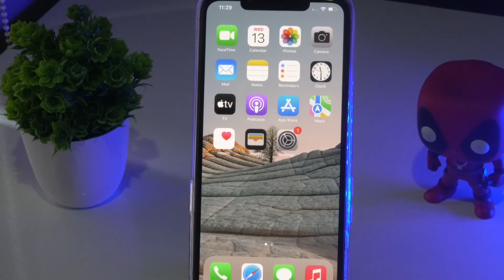How to Fix Siri is not Playing Music on HomePod Error after iOS 15 Update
Siri is an artificial intelligence-based voice assistant available for those using the Apple ecosystem. With access to every Apple application on the device, Siri can do many things with just a voice command.
What was formerly an app on the Apple App Store was later bought by the company and released as part of the operating system in 2010.

Having said that, Siri has had some trouble identifying commands on the HomePod. A few months ago, Siri had trouble finding songs on the Homepod and responded with “I can’t find … on Apple Music”.

Now, it seems like Homepod owners are facing another issue with the voice assistant. According to reports, Homepod owners are unable to play any music after updating to iOS 15.

In this video, we will be showing you how we can fix the issue . So let's dive into it.